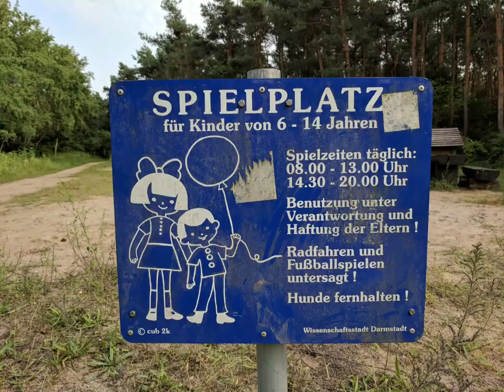Waldspielplatz Heimstättensiedlung / Kinderspielplätze in Darmstadt